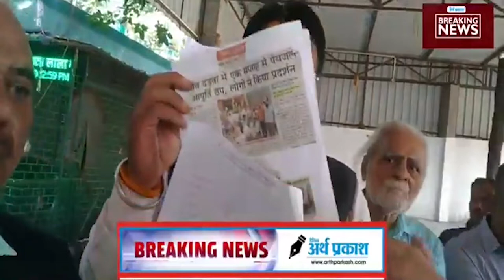बात चुनाव की सोच आपकी, अब चलेगी लाइव डिबेट अर्थ प्रकाश टीवी पर.....